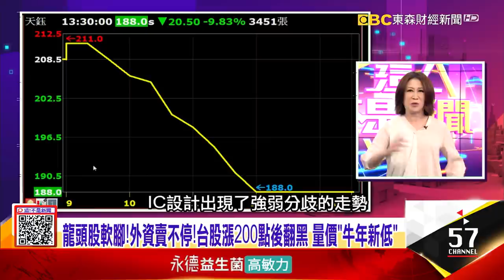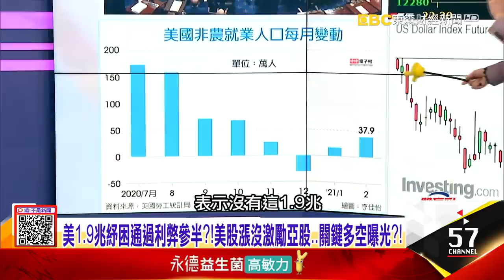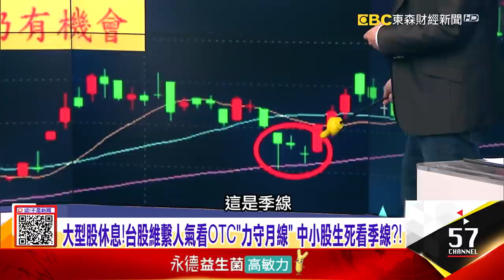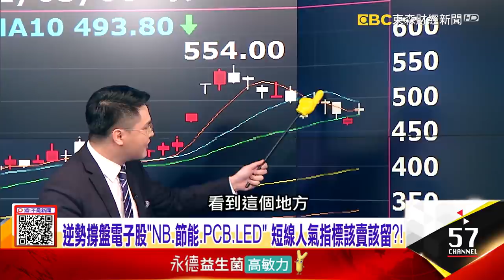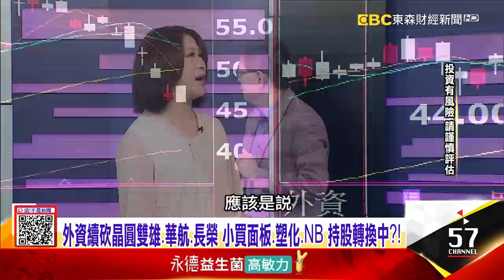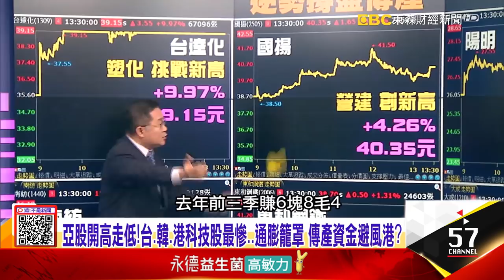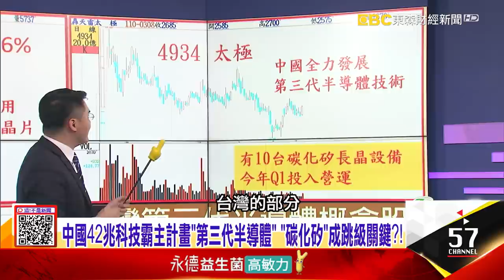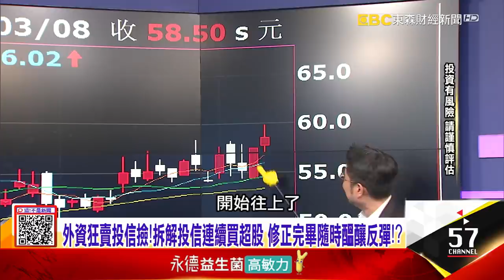台積電破600！大型電子賣壓沉重 短線淪空方指標？！誰該留該賣？！外資續砍晶圓雙雄、華航、長榮 小買面板、塑化、NB 持股轉換中？！-【這！不是新聞 精華篇】20210308-4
逆勢撐盤電子股「NB、節能、PCB、LED」 短線人氣指標該賣該留？！
台積電破600！大型電子賣壓沉重 短線淪空方指標？！誰該留該賣？！
外資續砍晶圓雙雄、華航、長榮 小買面板、塑化、NB 持股轉換中？！